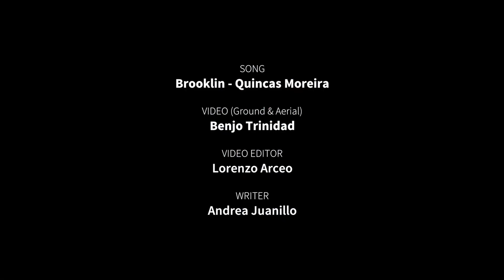Kamiseta Hotel, Baguio